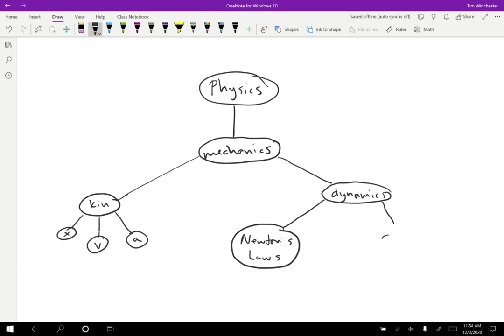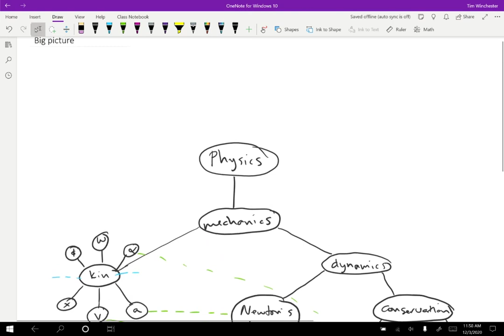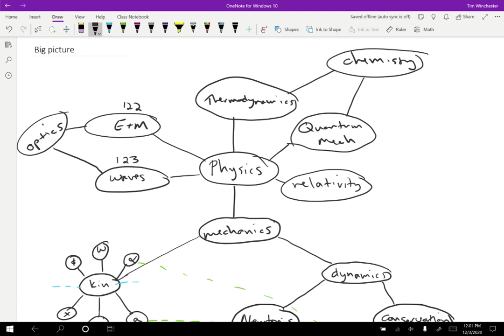Big Picture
Connects at a high level the concepts of kinematics, dynamics, and conservation laws.